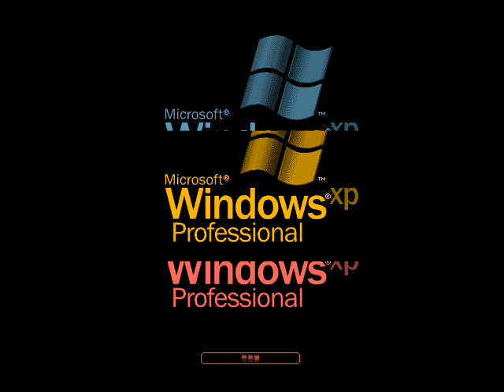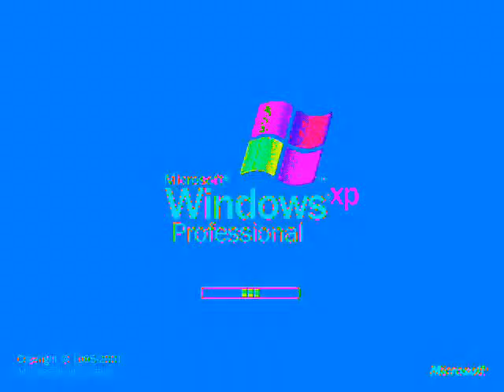WINDOWS XP EFFECTS ( Round 2 Me VS Stephen Mussared )